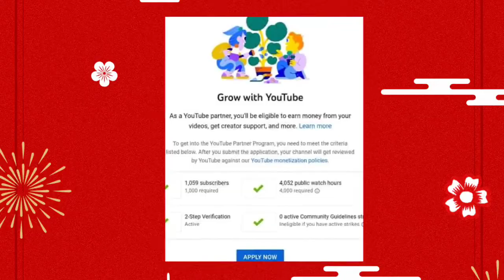MONETIZED CHANNEL NA AKO | WITHIN 2 DAYS LANG | Vlog 61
Bernadette Blancia

Bernadette Blancia